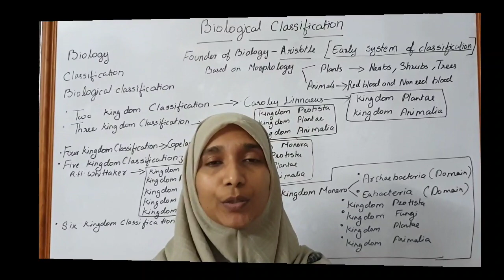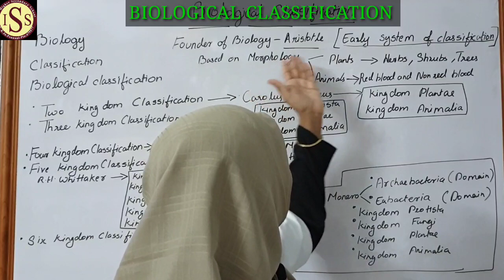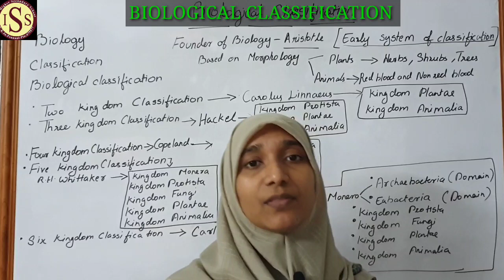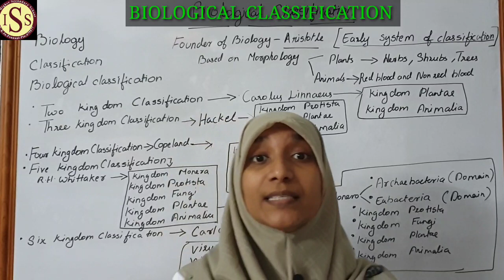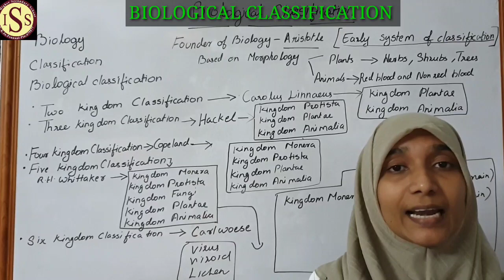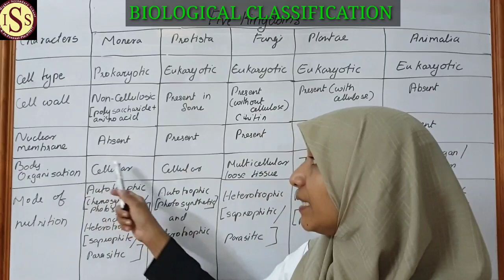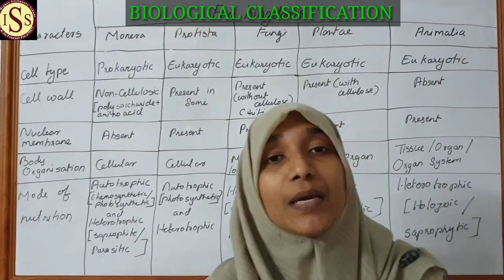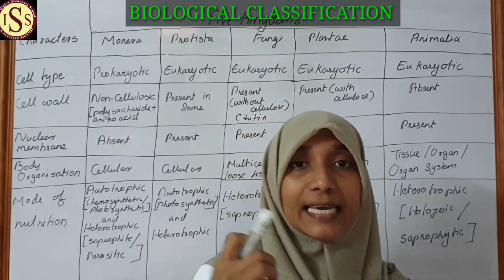Plus One Botany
Suhala